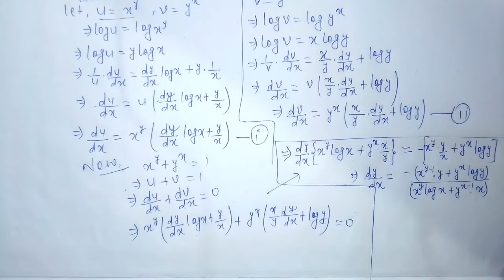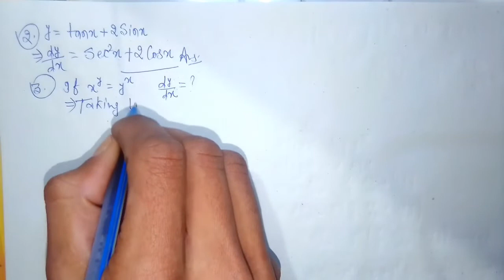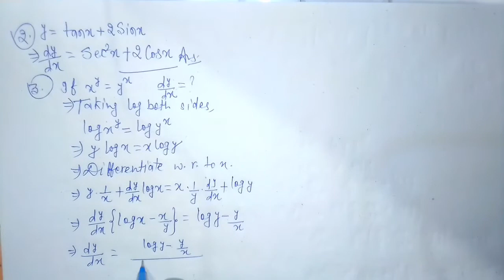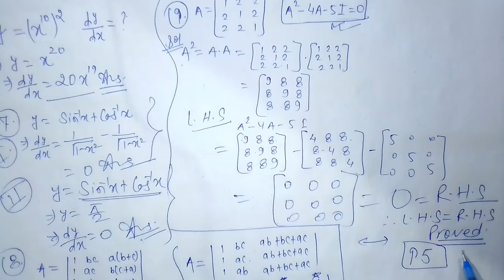💯/💯12th biharboard math 2022!! Math 12th subjective Questions 2022|| Math last time rivision 2022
प्यारे बच्चों,

आज का यह वीडियो बहुत ही महत्वपूर्ण है क्योकि इज वीडियो मैं हमलोग 30 प्रश्न करेंगे और इसमे से 15 प्रश्न परीक्षा में बिलकुल आएगा इसलिये है वीडियो को देखे ज्यादा शेयर करे धन्यवाद